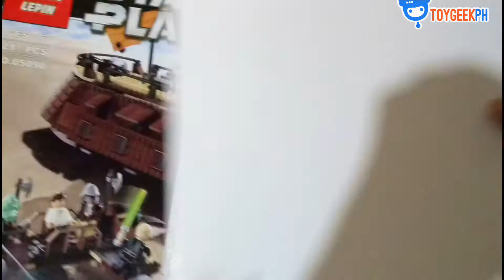Speed Build - Jabba's Sail Barge Set 05090 (Lego Star Wars Set 6210 Clone) | ToyGeekPH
Hey fellow toygeeks and bricksters! In today's episode we are doing an unboxing and a speed build of Jabba's Sail Barge. This is the brickset No. 05090 (a clone of the original Lego Star Wars Set 6210 released in 2006). Enjoy the timelapse build and don't forget to watch the set review on our next video.

Video edited using Cyberlink Power Director
Camera - Sony Xperia XA Ultra